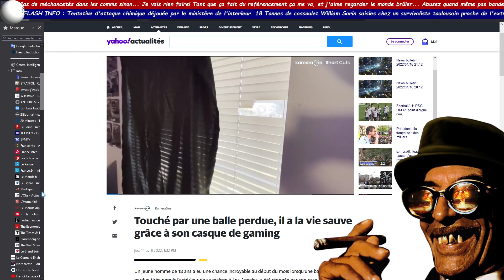casque gaming pare-balles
ABONÉ VOU BANDE DE GNOUS! (ou je vise pas le casque)